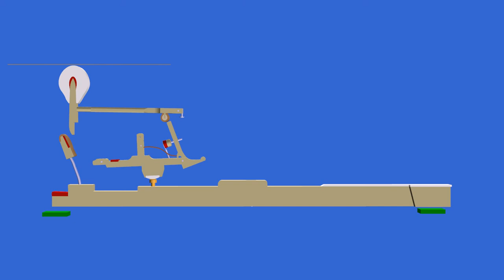Piano action - without escapment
Thanks to our multibody modeling and analysis capabilities, we have carried out a virtual demonstrator of a grand piano action in order to understand, explain and demystify the functioning of the “from key-to-string” transmission, and especially the single and double escapement principle. The developed demonstrator takes advantage of multibody dynamics as well as of an experimental set up to analyze this highly dynamic system.